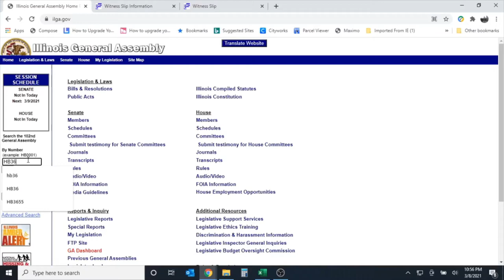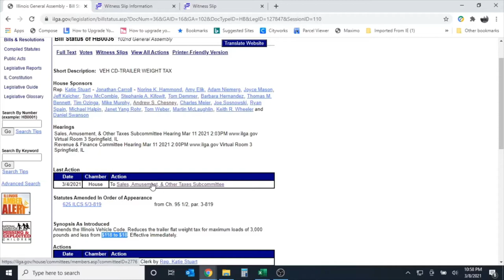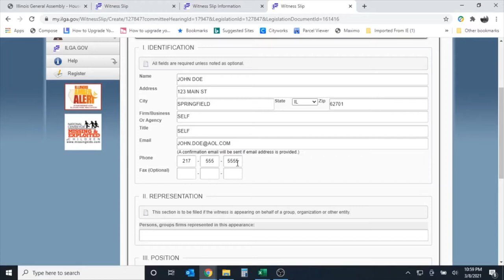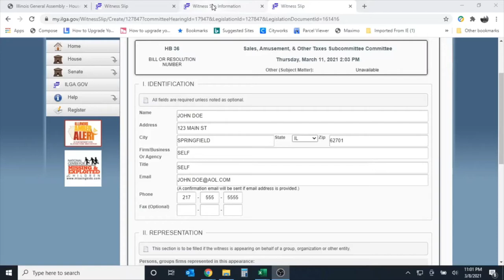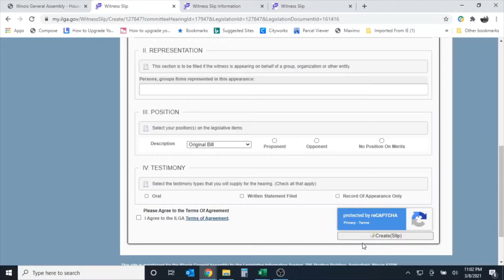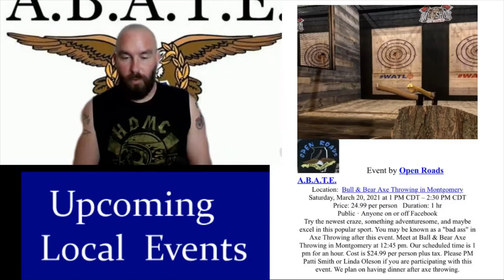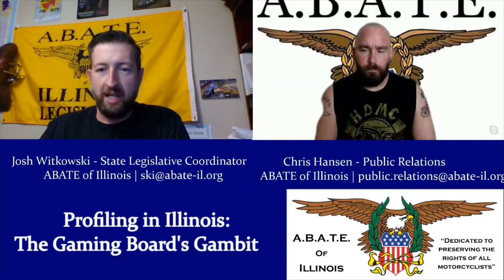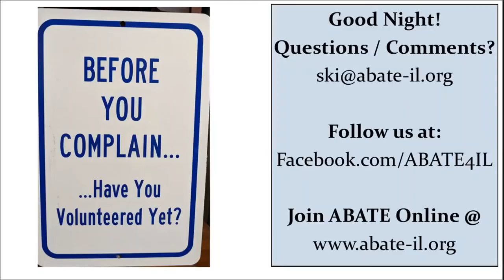This Week In ABATE 3/10/21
Chris and Josh talk about the latest at the statehouse, trailer plates again,  witness slips, local events, off road vehicles, the Illinois gaming board profiling bikers, and the future of transportation.